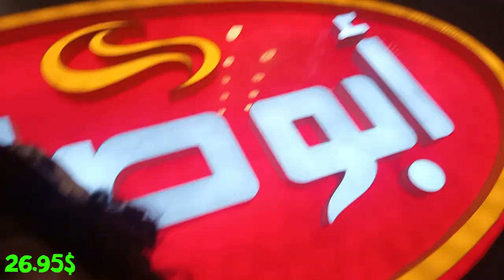من 0.001$ الى ابو فله في 30 يوم! اليوم #7